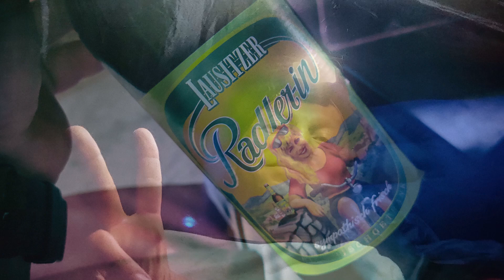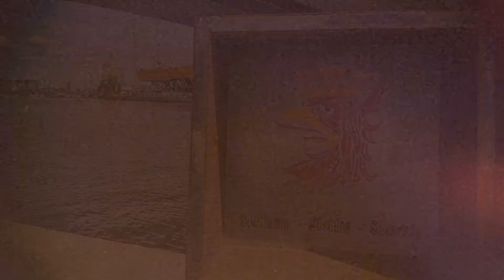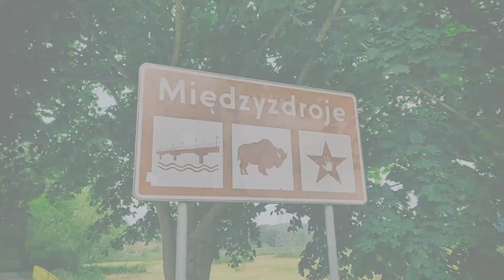Biketour Oder Neisse Radweg 500km 🚴🍺🏕️🎵 Zittau - Stettin - Ostsee - Ostseeradweg Teil I Videonauts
Erste Tour in Juni / Juli 2021. Von Zittau die Neisse / Oder entlang bis Stettin. Dann bis Misdroy & Ostsee. Ca. 510km in weniger als 4 Tagen. Dann weiter bis Hel / Danzig und schliesslich Malbork. Alles um mal wieder etwas zu "leben" statt dauernd Corona Indizies zu lesen.
Man kommt sehr gut voran - leider ist kaum was groß zu sehen. Eher ein Entspanntes vor sich hin rollen. Etwas zu denken geben einem die doch eher ruhigen / leeren Städte unterwegs. Hat sich gelohnt..
Statt bei der ursprünglichen Route zu bleiben bog ich vorher Richtung Stettin ab. Auf einer echt schlechten Route - danke bikemap - dann bis Misdroy. Mal was neues.. nicht unbedingt eine Empfehlung